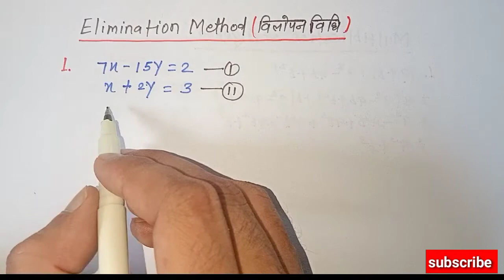Elimination Method Class 10 ✌️| vilopan Vidhi kaise nikale 💯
Vilopan Vidhi Class 10 ✌️ | Elimination Method Class 10 ✌️| vilopan Vidhi kaise nikale 💯